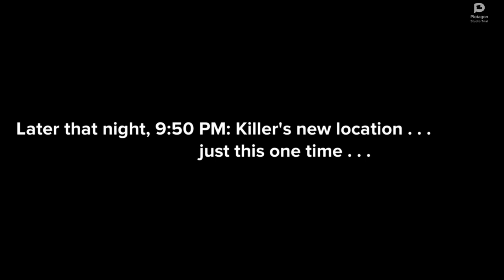Engaged - 🌊 Episode 4 of "Our Father" 🌊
In this gripping episode, Hannah Andrews and Irma Patterson find themselves on a high-speed government boat with Dr. Mark Thompson. The stakes are raised as Mark presents them with a life-changing opportunity, but it comes with unexpected challenges. As they navigate uncharted waters, both literally and metaphorically, alliances and tensions begin to form. What lies ahead for this unlikely duo? Dive into the mystery and watch it unfold. 🎥🕵️‍♀️